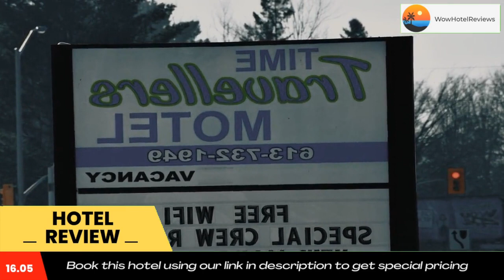Time Travellers Motel Review - Petawawa , Canada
Time Travellers Motel

Located in Petawawa, within 8.8 miles of Canadian Forces Base Petawawa and 28 miles of Bonnechere Provincial Park, Time Travellers Motel has accommodations with a garden and free WiFi as well as free private parking for guests who drive. This 2-star motel offers room service and a 24-hour front desk. The motel provides garden views and a playground.

All guest rooms come with air conditioning, a flat-screen TV with cable channels, a fridge, a coffee machine, a shower, free toiletries and a desk. With a shared bathroom equipped with a bath and a hairdryer, rooms at the motel also feature a mountain view. At Time Travellers Motel the rooms come with bed linen and towels.

Bonnechere caves is 28 miles from the accommodation. The nearest airport is Ottawa Macdonald-Cartier International Airport, 96 miles from Time Travellers Motel.